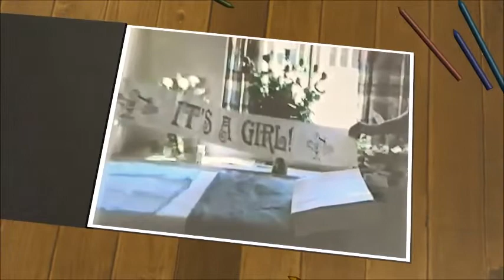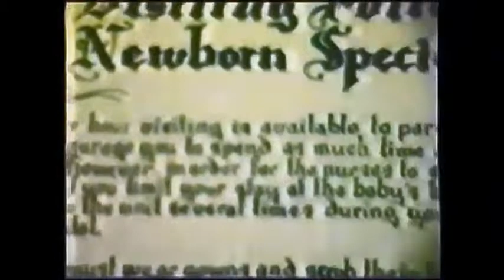Ashley Harris First Born, 1st BD, Christmas 87 and 2nd BD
Ashley Harris First Born, 1st Birthday, Christmas 1987 and 2nd Birthday.